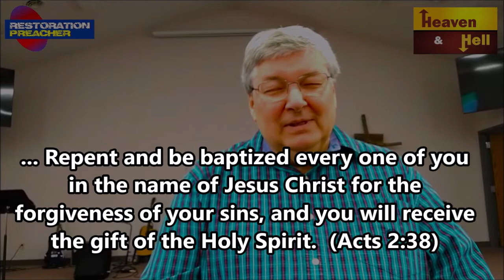Heaven and Hell – Adult Bible Study Series – Episode 5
Won’t Heaven Be Boring? Psalm 16:11) You make known to me the path of life; in your presence there is fullness of joy; at your right hand are pleasures forevermore.

Jesus says in Luke 12:32) “Fear not, little flock, for it is your Father's good pleasure to give you the kingdom. …”

1 Corinthians 15:51) Behold! I tell you a mystery. We shall not all sleep, but we shall all be changed, 52) in a moment, in the twinkling of an eye, at the last trumpet. For the trumpet will sound, and the dead will be raised imperishable, and we shall be changed.

Philippians 3:20) But our citizenship is in heaven, and from it we await a Savior, the Lord Jesus Christ, 21) who will transform our lowly body to be like his glorious body, by the power that enables him even to subject all things to himself.

Hebrews 12:22) But you have come to Mount Zion and to the city of the living God, the heavenly Jerusalem, and to innumerable angels in festal gathering, 23) and to the assembly of the firstborn (Church) who are enrolled in heaven, and to God, the judge of all, and to the spirits of the righteous made perfect,

Genesis 2:15) The Lord God took the man and put him in the garden of Eden to work it and keep it.

Parable of the talents in Matthew 25:20) And he who had received the five talents came forward, bringing five talents more, saying, ‘Master, you delivered to me five talents; here, I have made five talents more.’ 21) His master said to him, ‘Well done, good and faithful servant. You have been faithful over a little; I will set you over much. Enter into the joy of your master.

John tells us that the Father Himself is working in Heaven in John 5:15) The man went away and told the Jews that it was Jesus who had healed him. 16) And this was why the Jews were persecuting Jesus, because he was doing these things on the Sabbath. 17) But Jesus answered them, “My Father is working until now, and I am working.”

Revelation 7:15) “Therefore they are before the throne of God, and serve Him day and night in His temple; and He who sits on the throne will shelter them with his presence. …”

Revelation 22:3) No longer will there be anything accursed, but the throne of God and of the Lamb will be in it, and His servants will worship him. … 8) I, John, am the one who heard and saw these things. And when I heard and saw them, I fell down to worship at the feet of the angel who showed them to me, 9) but he said to me, “You must not do that! I am a fellow servant with you and your brothers the prophets, and with those who keep the words of this book. Worship God.”

Romans 8:22) For we know that the whole creation has been groaning together in the pains of childbirth until now. 23) And not only the creation, but we ourselves, who have the firstfruits of the Spirit, groan inwardly as we wait eagerly for adoption as sons, the redemption of our bodies.

Ecclesiastes 3:11) He has made everything beautiful in its time. Also, he has put eternity into man's heart, …

Ecclesiastes 2:9) So I became great and surpassed all who were before me in Jerusalem. Also my wisdom remained with me. 10) And whatever my eyes desired I did not keep from them. I kept my heart from no pleasure, for my heart found pleasure in all my toil, and this was my reward for all my toil. 11) Then I considered all that my hands had done and the toil I had expended in doing it, and behold, all was vanity and a striving after wind, and there was nothing to be gained under the sun.

HEAVEN AND HELL – Adult Bible study series episode 5. Thursday night July 28, 2022 – 6:30pm. Many attend in person at the Church building and some attend LIVE online via Zoom.com. All sessions will be posted on this YouTube channel, Lord willing. If you’re in the area please join us for Sunday morning worship (2 services to choose from - 8:00 or 10:30 with Sunday School at 9:30am) and / or Thursday Bible study (6:30pm). Here’s where we meet:

Church of Christ at Logansport
2347 Burlington Avenue
Logansport, IN 46947

It really helps this channel. We also encourage your kind comments.

Acts 2:38 ... Repent, and let every one of you be baptized in the name of Jesus Christ for the remission of sins; and you shall receive the gift of the Holy Spirit.